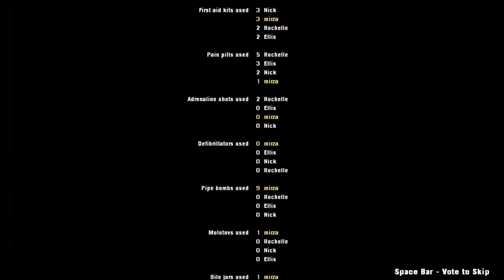Left 4 Dead 2 - Hard Rain - Ep 2 - Finale!